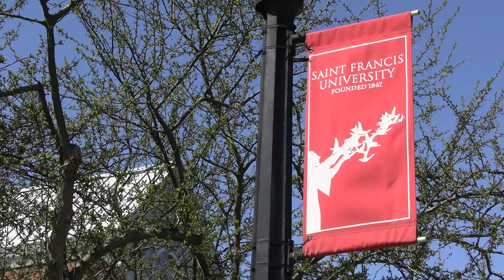SFU Coach's Corner_Rob Krimmel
Saint Francis men's basketball coach Rob Krimmel looks back on a memorable season and tells us how his team is dealing with the pandemic.